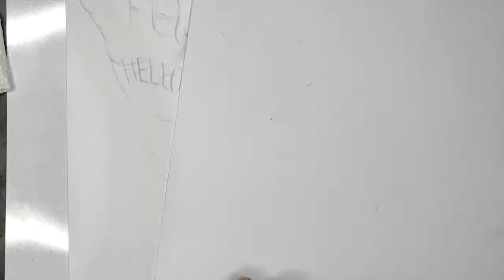Klaus Hargreeves | Umbrella Academy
Robert Sheehan as Klaus in umbrella academy portrait
Time-lapse video